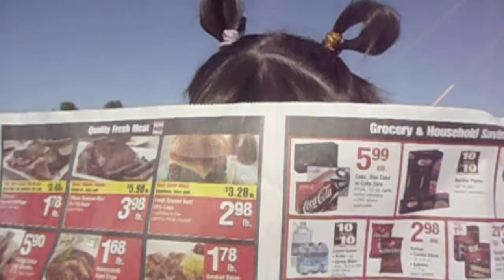Mission Possibly Impossible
Can the cookie be saved, or will it suffer the fiery acids of the one not destined to eat it? Well??